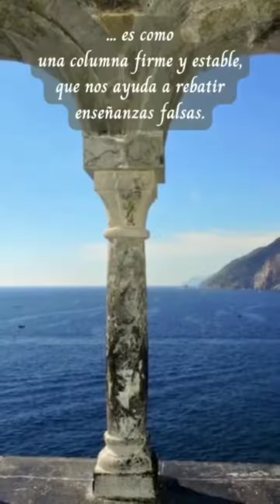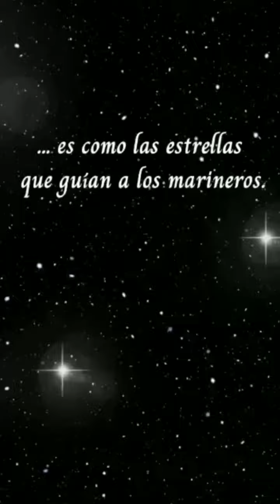La verdad ¿a qué la podemos comparar?